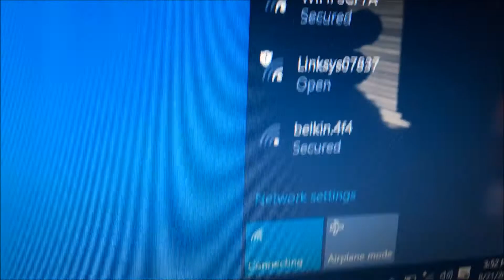WWE SUMMERSLAM 2016 REVIEW!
We sit down and enjoy 4 hours of WWE Summerslam 2016.